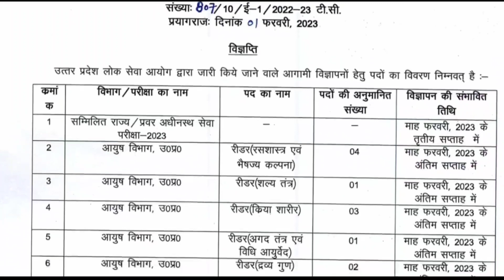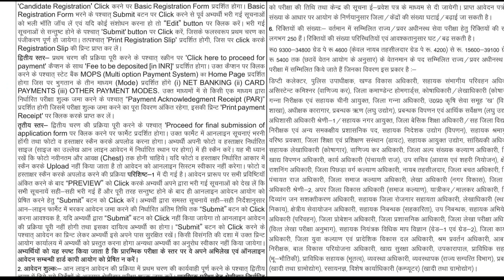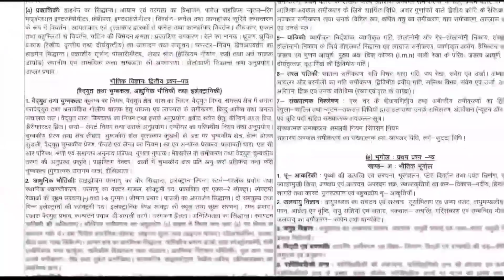(BSA) Basic Shiksha Adhikary Vacancy 2023 Online Form Kaise Bhare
Description About this Video :

Today In this Video I have discussed about Basic Shiksha Adhikary Vacancy 2023 Online Form Kaise Bhare.

Topics Covered :

BSA Vacancy 2023 Online Form Kaise Bhare
Basic Shiksha Adhikary Vacancy 2023 Online Form Kaise Bhare
DIET Lecturer Vacancy 2023 Online Form Kaise Bhare
UP PCS 2023 ka Online form Kaise Bhare
LT Grade 2023 Latest News Today
LT Grade 2023 Notification
How to fill UPPCS 2023 Online Form
PCS 2023 form fill up Video
UPPCS 2023 form fill video
UP PCS 2023 Exam Pattern and Official Syllabus